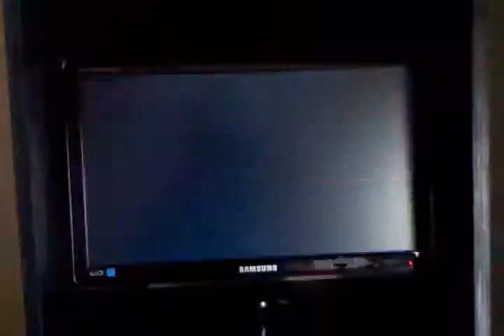Arcade With Duke Nukem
Arcade i built.  Put Duke Nukem as the background. Have all my reg nintendo game working atm.